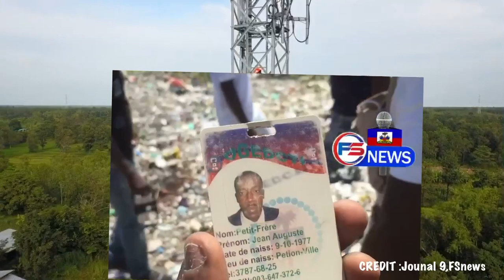Tout verite sou jèn gason sa Bandi rache taba a si se konsa Lapolis kraze